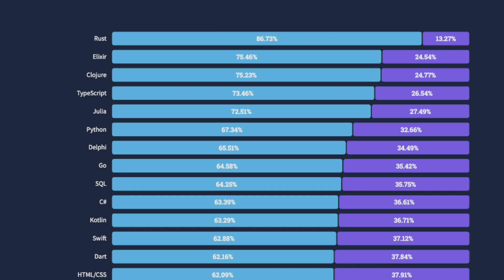How To Get A Software Developer Job In 2023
As a software engineer, your tech stack defines you. In this video, I highlight 5 technologies to learn in 2023 to increase your chances of getting a software engineering job. I make this list every year.

and write emails 10x faster with AI.

TIMESTAMPS
00:15: 5. React
00:56: 4. Low Code/No Code - Bubble
01:24: 3. Cloud Technologies - AWS
02:00: 2. Rust
02:39: 1. Prompt Engineering - LangChain